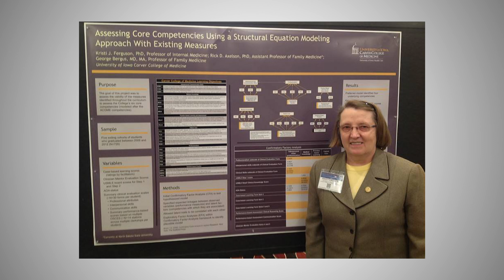Dr. Kristi Ferguson - Alumni Achievement Award Recipient - Concordia College